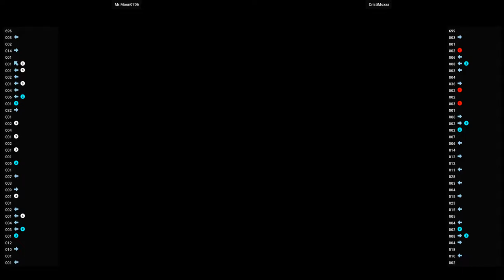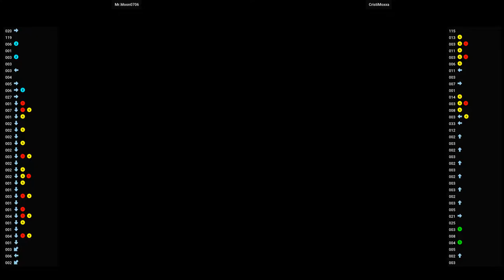FLYCAST MSLUG6 - Mr.Moon0706 VS CristiMoxxa